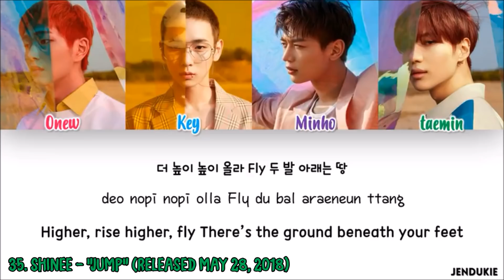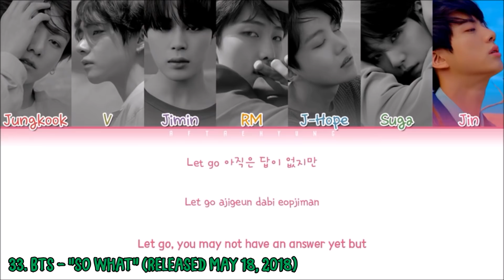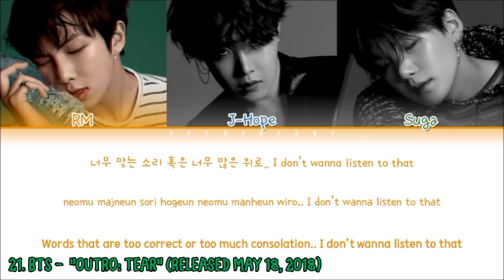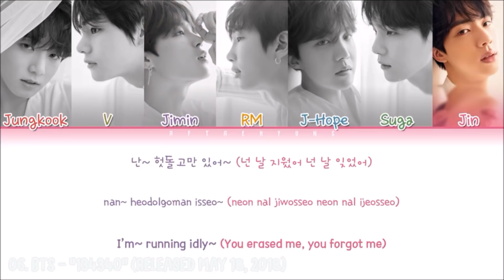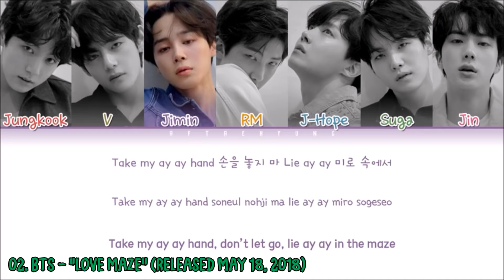75 AMAZING KPOP SONGS IN 2018! - MAY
Hey everyone! Here are my favorite songs from May! What are some of your favorite songs from May? Do you have any? let me know :)

75. FAVORITE - WHERE ARE YOU FROM?
74. LEEBADA - CRUSH ON YOU
73. PETER HAN - SWING WITH THE SWING
72. YOONA - TO YOU
71. BOL4 - WIND
70. ASTRO - LIKE A KING FT. SUPERBEE, MYUNDO
69. BOYFRIEND - SUNSHOWER
68. JAY MOON - FIRE
67. GRIZZLY - FIREWORK
66. THE NIGHT OF SEOKYO - FALLIN IN MOONLIGHT
65. BANG YONGGUK - DRUNKENESS
64. CROSS GENE - BELIEVE ME
63. LOCO - PARTY BAND
62. HYUKOH - SKYWORLD
61. JAY PARK, SIMON DOMINIC, LOCO, GRAY - UPSIDE DOWN
60. YANG DA II - WON'T YOU SAY IT
59. BOL4 - STARLIGHT
58. MOONBYUL - IN MY ROOM
57. THE EAST LIGHT - LOVE FLUTTERS
56. DOKO - DON'T
55. CROSS GENE - FLY
54. TST - LOVE STORY
53. CROSS GENE - TOUCH IT
52. TREI - NIKE
51. SHINEE - ALL DAY ALL NIGHT
50. K.WILL - MY STAR
49. LOCO - OPPA
48. KANTO - SALTY
47. BAECHIGI - DO MORE FT. BABYLON
46. SOUTH CLUB - OUTCAST
45. C.A.P - FOR
44. STANDING EGG - SMALL BUT CERTAIN HAPPINESS
43. HALO - O.M.G
42.  24K - BONNIE N CLYDE
41. MOONBYUL - SELFISH FT. SEULGI
40. YONG JUN HYUNG - GO AWAY
39. CRUSH - BITTERSWEET
38. ELO - OSAKA FT. ZICO
37. DAVII - ONLY ME FT. HEIZE
36. LAMBC - TURNIN' FT. SE.A
35. SHINEE - JUMP
34. THAMA - LIKE THAT FT. GIRIBOY
33. BTS - SO WHAT
32. SHINEE - UNDERCOVER
31. PAUL KIM - ADDITIONAL
30. N.FLYING - HOW R U TODAY?
29. HYUKOH - LOVE YA!
28. WOODZ - POOL
27. AOA - BINGLE BANGLE
26. PRISTIN V - GET IT
25. VICTON - TIME OF SORROW
24. BTS - MAGIC SHOP
23. SHINEE - GOOD EVENING
22. VAV - GIVE IT TO ME
21. BTS - OUTRO: TEAR
20. KHAN - I'M YOUR GIRL
19. DREAMCATCHER - YOU AND I
18. UNI.T - NO MORE
17. BTS - INTRO: SINGULARITY
16. BOL4 - TRAVEL
15. BTS - PARADISE
14. SAMUEL - TEENAGER
13. BTS - FAKE LOVE
12. (G)I-DLE - LATATA
11. BTS - AIRPLANE PT. 2
10. IZ - ANGEL
09. BTS - APANMAN
08. VINXEN - SINKING DOWN WITH U
07. LOONA/YYXY - LOVE4EVA FT. GRIMES
06. BTS - 134340
05. SHINEE - YOU&I
04. BTS - UNDELIVERED TRUTH FT. STEVE AOKI
03. TEEN TOP - SEOUL NIGHT
02. BTS - LOVE MAZE
01. VINXEN - HOW DO YOU FEEL?